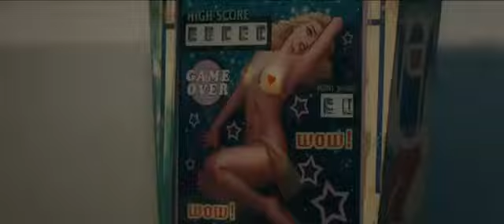¿Y ahora adónde vamos Trailer en español www descargaryoutube com